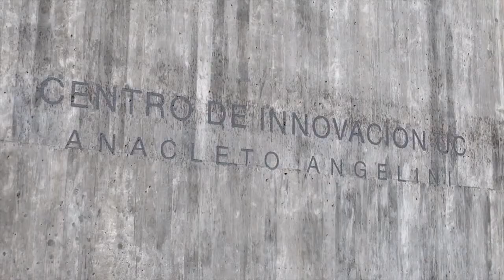SINLIMITES, estudiantes para la innovación y el emprendimiento